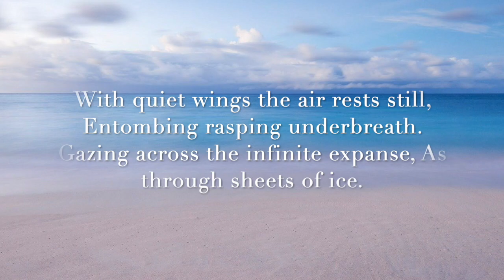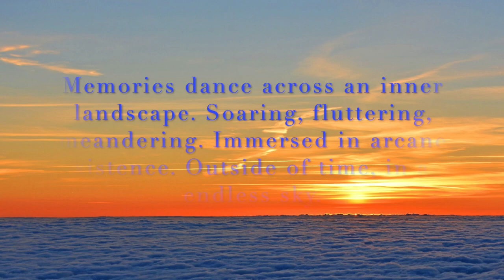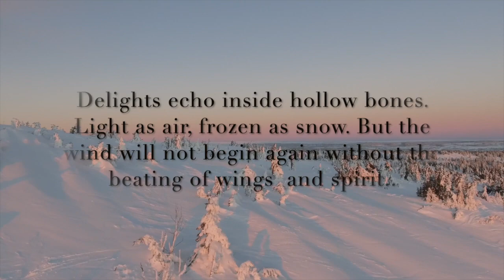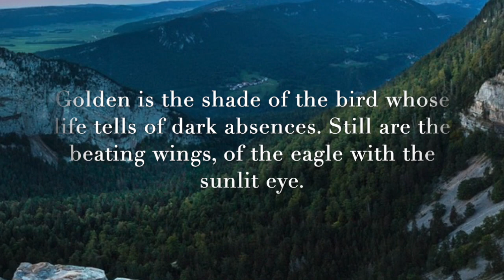iolar súil na gréine (the eagle with the sunlit eye)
This video is about iolar súil na gréine, "the eagle with the sunlit eye" by Julietta Rabens, commissioned by Elizabeth Cifani. Performed by Alex Schwarz, trumpet and Lillian Reasor, harp.

Iolaire suile na grein the eagle with the sunlit eye
With quiet wings the air rests still
Entombing rasping underbreath
Gazing across the infinite expanse,
As through sheets of ice.

Memories dance across an inner landscape
Soaring, fluttering, meandering,
Immersed in arcane existence,
Outside of time, in an endless sky.

Delights echo inside hollow bones
Light as air, frozen as snow
But the wind will not begin again
Without the beating of wings and spirit.

Golden is the shade of the bird
Whose life tells of dark absences
Still are the beating wings,
of the eagle with the sunlit eye.

by Julietta Rabens